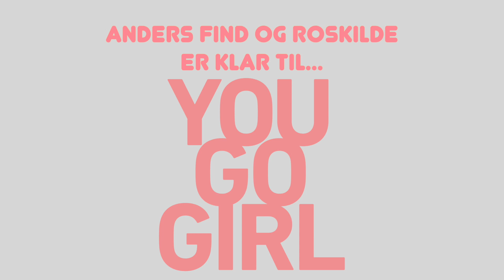Anders Find er klar til You Go Girl I Roskilde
Anders Find har oprettet et hold til You Go Girl den 1. maj, og er klar til at gå de 16.000 skridt sammen med blandt andet Roskildes borgmester og alle, der har lyst til at gå med.